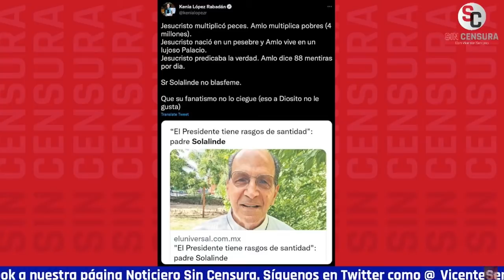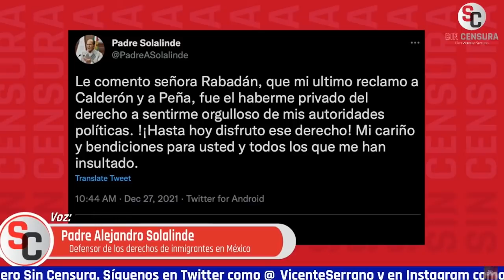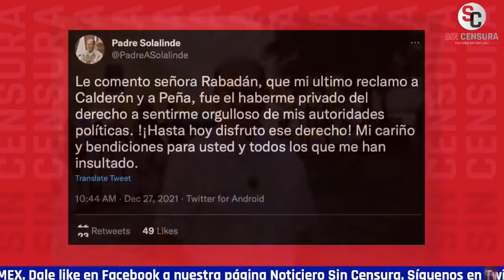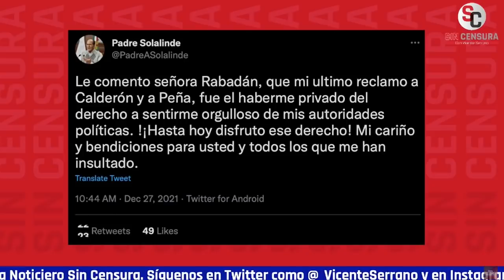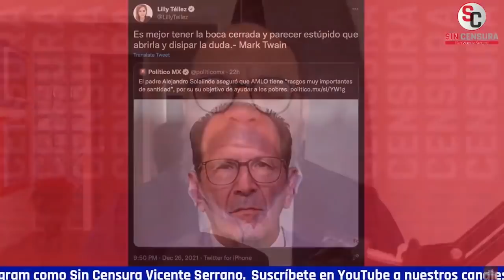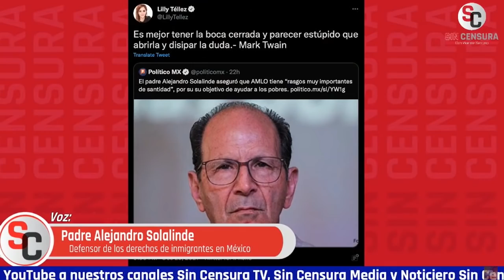PADRE SOLALINDE DA MADRAZO DURO A LOS QUE LO ATACAN POR HABLAR DE SANTIDAD DE AMLO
El luchador por los derechos humanos y defensor de inmigrantes P. Alejandro Solalinde le aseguró a El Universal que el presidente López Obrador sigue la enseñanzas de Cristo y que tiene rasgos muy importantes de santidad y que qué lástima que no lo valoren.